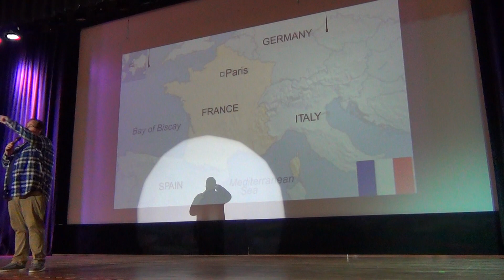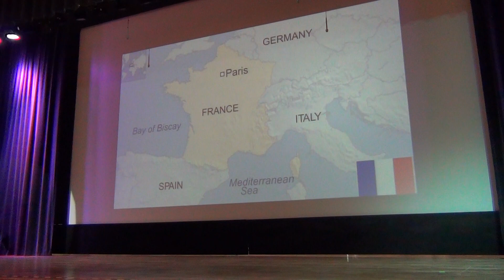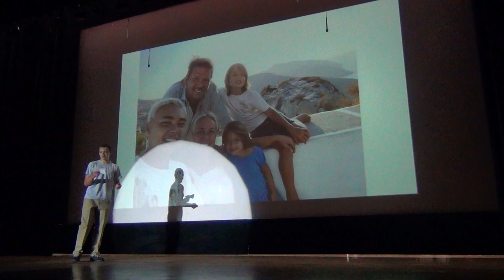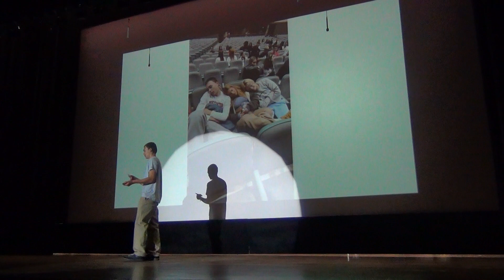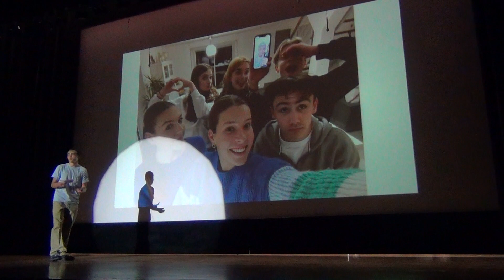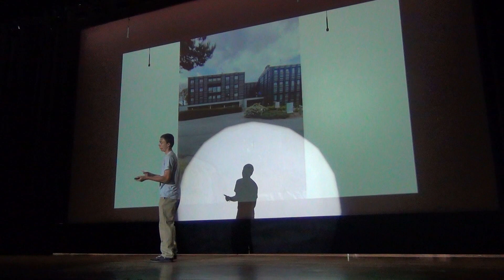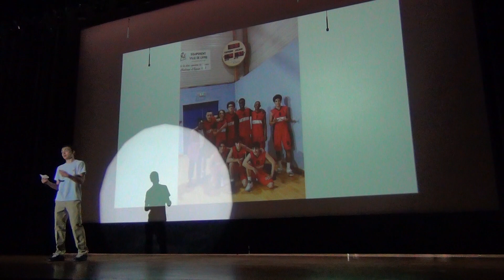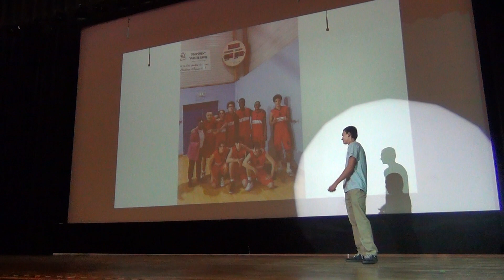"From Baguettes to to Bagels" RED Talk | Nathan Saget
A conversation with your favorite Frenchman
Port Clinton High School | May 8th, 2023